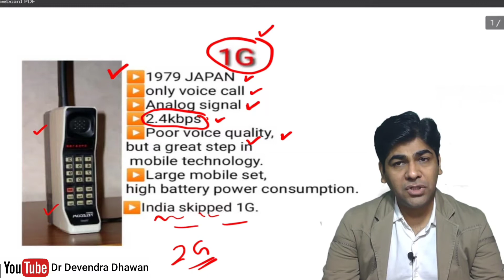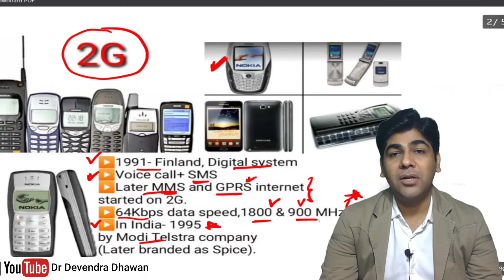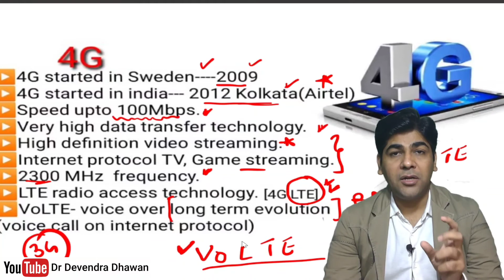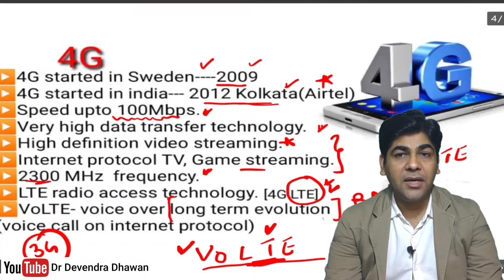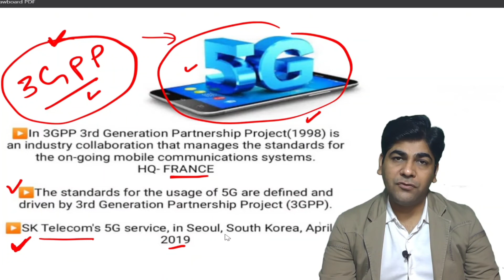1G, 2G, 3G, 4G, 5G GENERATIONS OF MOBILE TECHNOLOGY, मोबाइल की पीढ़ियां UPSC CSE,Dr Devendra Dhawan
Dr Devendra Dhawan

Generations of mobile technology
1G
2G
3G
4G
5G

Features of different generations of mobile
Analog signal
Digital signal
Voice call
Sms
Mms
GPRS
Edge
LTE
4G LTE
VoLTE
IPTV
VOIP
5GNR
UPSC CSE, PCS
PSI

General knowledge, Current Affairs, Science & Technology, History, Polity, Geography, Economics, Physics, Chemistry, Biology, Computer, Science & Technology, Defense, Space Technology, Indian Map & World Map, Social education video.

UPSC, UPPCS, RPSC, RSSB, BPSC, BSSC, UPSSSC, SSC, Bank, Rly, Airforce, NDA, CDS, CPF and Other competitive Examination.